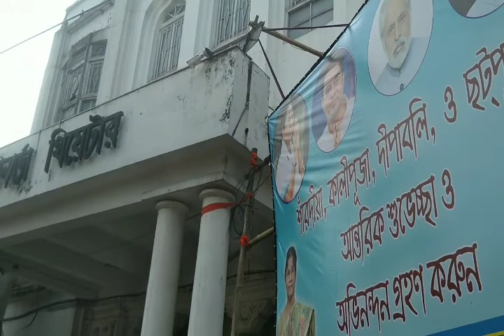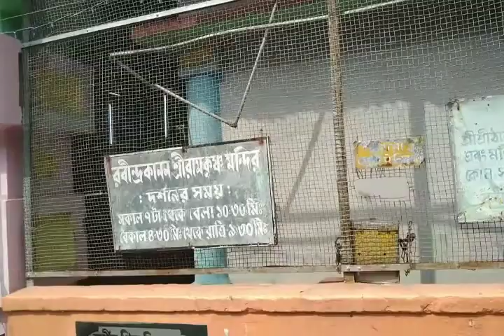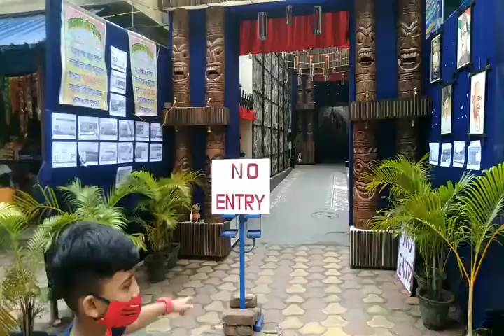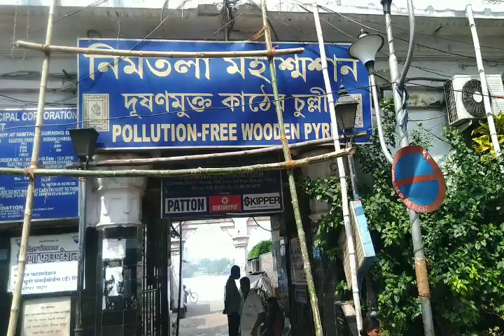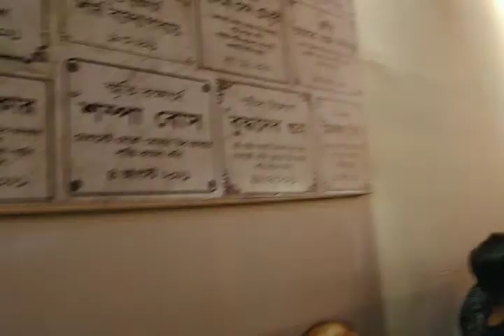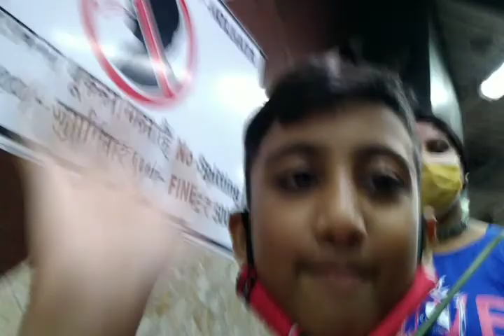Suvo Saptami || Kalkata Puja Parikrama || 2021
Ariki Maity
Editing : Dipankar Maity